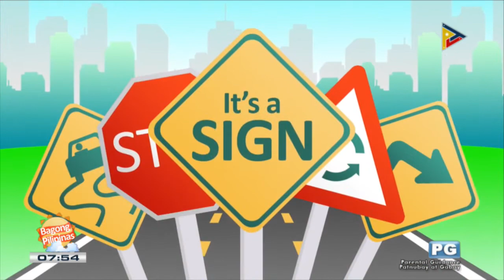IT'S A SIGN: No jaywalking